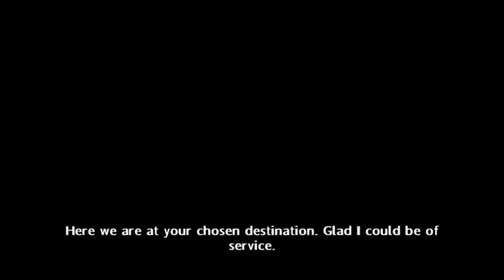PC Game Walkthrough Harry Potter And The Half Blood Prince - Part 9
Here we play a Quidditch match against Slytherin. Then we go to the boathouse to find Luna. There we learn to cast Incendio spell.